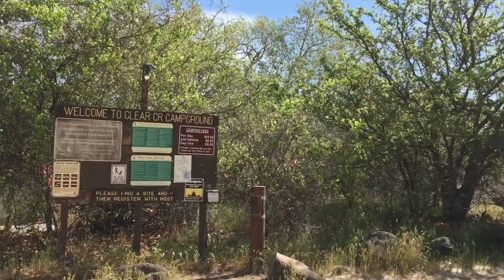Last Night in the RV for Now. Clear Creek, National Forest, Camp Verde, AZ. Walk + Camp Fire